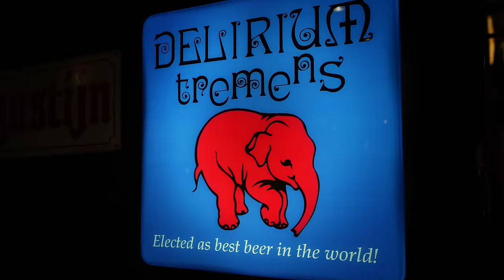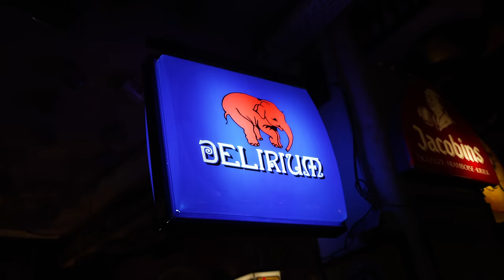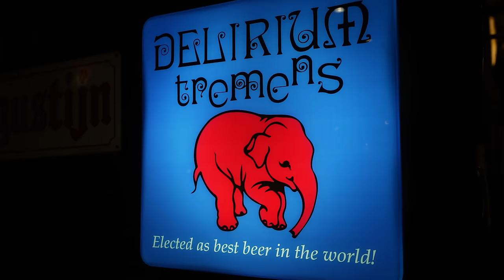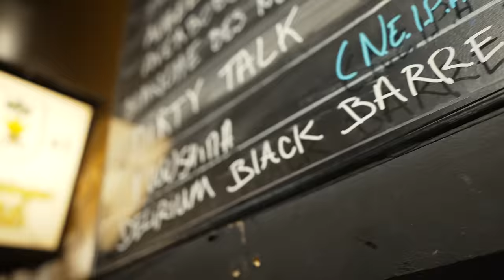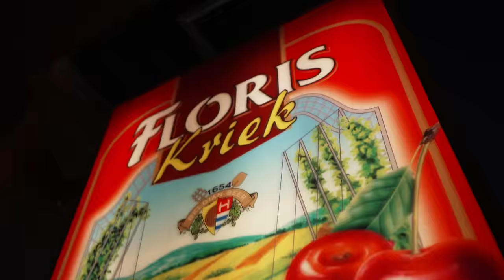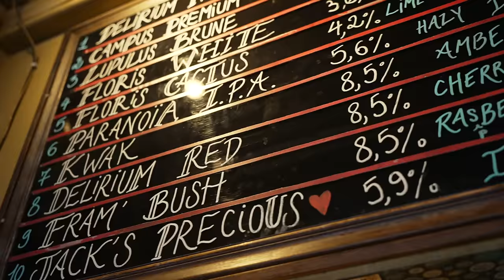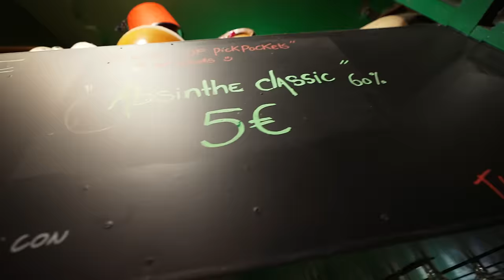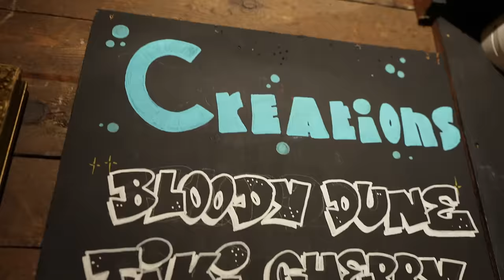MASSIVE Belgian BEER TOUR at Delirium Village in Brussels, Belgium!